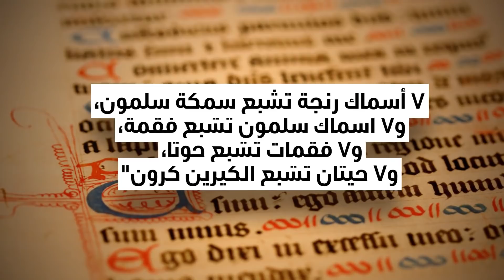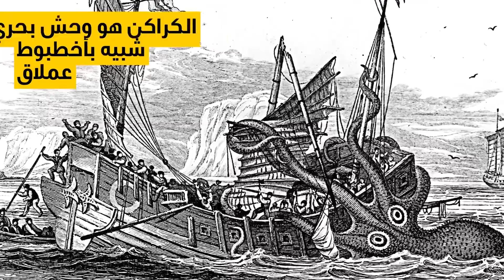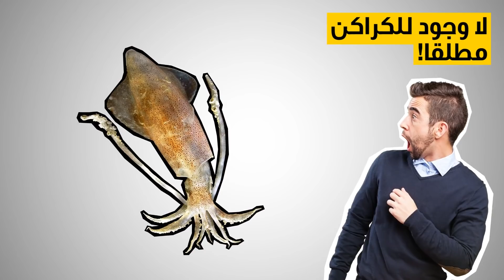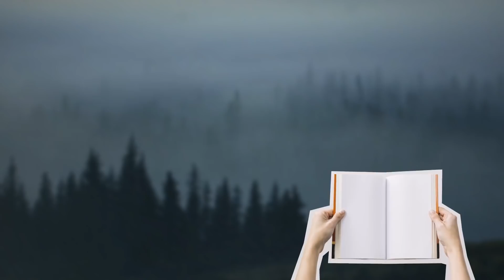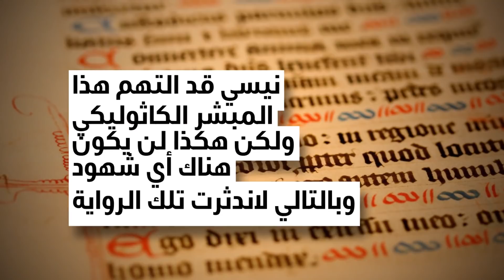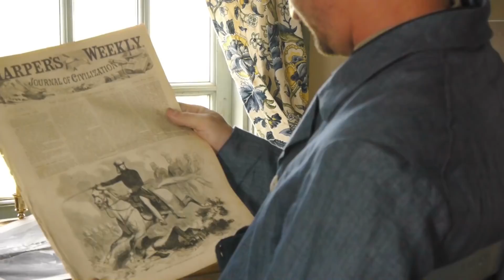ماذا لو كان الوحش البحري كيرين كرون حقيقيا؟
ماذا لو كان كيرين كرون حقيقيا؟ إنه وحش بحري ورد ذكره في التراث الشعبي الاسكتلندي. لحسن الحظ أنه مجرد وحش أسطوري لا وجود له؛ وإلا ما كان أحد سيرغب في السباحة في البحر مرة أخرى! ولأصبح عالمنا  مكانا مرعبا حقا! شاهد هذا الفيديو لتعرف المزيد من التفاصيل المخيفة!
الطوابع الزمنية:
كيف يصف التراث الشعبي الاسكتلندي وحش كيرين كرون  1:40
ماذا لو كان وحش كيرين كرون حقيقيا؟ 03:30
ماذا عن المخلوقات البحرية الأسطورية الأخرى؟ 05:36
الكراكن 5:45
السيرانة 7:30
وحش بحيرة لوخ نيس 9:31
ملخص:
- يصف التراث الشعبي الاسكتلندي وحش كيرين كرون كوحش بحري عملاق. دون تحديد دقيق لطوله أو وزنه! لكن الأسطورة الغيلية القديمة تقول ، "7 أسماك رنجة تشبع سمكة سلمون، 7 أسماك سلمون تشبع فقمة، 7 فقمات تشبع حوتا، 7 حيتان تشبع الكيرين كرون".
- ماذا لو كان وحش كيرين كرون حقيقيا، يسبح ويمرح في البحار؟ أولا، قل وداعا لقضاء الأجازات على الشواطئ! وثانياً، الأهم من ذلك سيكون هناك عدد قليل جداً من الصيادين (إن وجد) لنفس الأسباب.
- وفقاً للتراث الشعبي الاسكندنافي، فإن الكراكن غالبا ما يهاجم السفن أو يسبح حولها ليشكل دوامة ضخمة ليغرقها. على ما يبدو، فإن الكراكن يحب مذاق لحم البشر مثل باقي الوحوش البحرية الأخرى. تقول الأسطورة أن بإمكانه التهام طاقم سفينة بأكمله في قضمة واحدة قاتلة!
- تقوم السيرانة بإغواء البحارة عن طريق الغناء بصوتها العذب، مما يؤدي لتحطم سفنهم على الشعاب المرجانية بالقرب من جزر السيرانات الصخرية. وعقب ذلك كان البحارة يلاقون مصيرهم المشئوم. ووفقا للأساطير الإغريقية كانت السيرانة كائن نصفه طائر ونصفه امرأة.
- في العام 565ميلادية قيل إن وحشا عملاقا قد ظهر في بحيرة لوخ نِس في اسكتلندا وهاجم مزارعا محليا. وقد شهد مبشر أيرلندي يدعى القديس كولومبا هذا الحادث. وبينما كان الوحش على وشك أن يصرع ضحيته التالية، أشار كولومبا بعلامة الصليب بيده آمرا هذا الكائن بالتراجع.